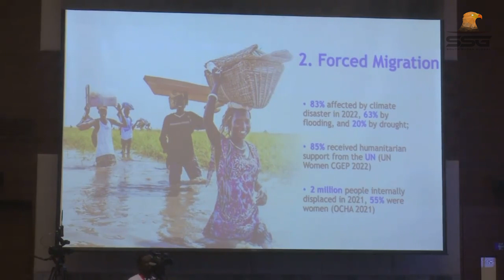The International Conference on Women Transformational Leadership Held in Juba has Concluded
2023 | SSGTV South Sudan Global